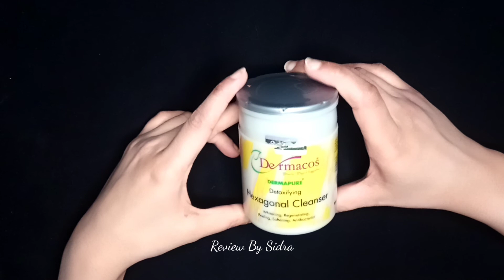Dermacos® Whitening and Detoxifying Cleanser - Face Care - Review By Sidra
❤️  Bismillahir Rahman ir Raheem❤️

Assalamualaikum ❤️

My Name is 👉 Sidra and I give review about Different Kind of Product like Creams, Perfumes, Home Remedies 🌿and Many More.

Here Are Some of My Video 👇You can check it out 😉😉😉